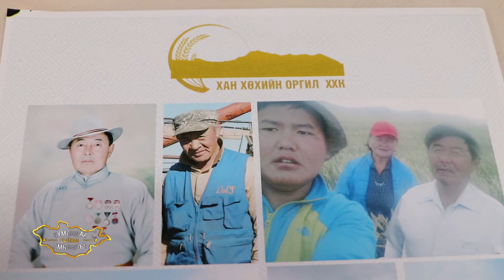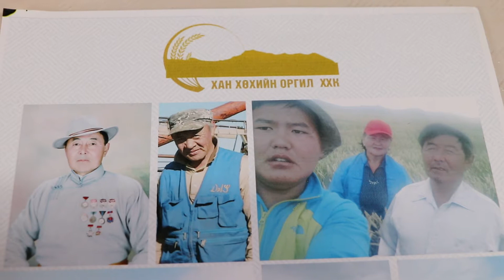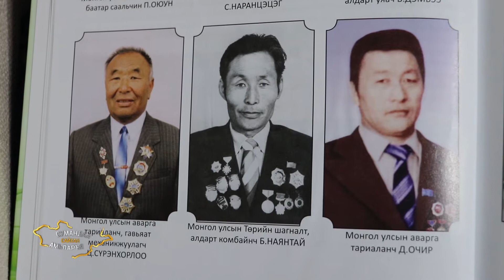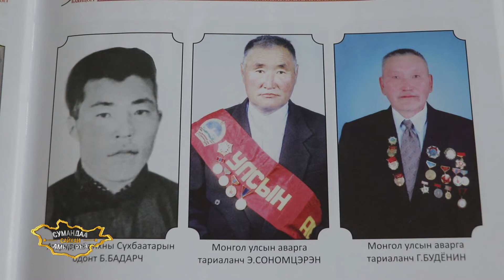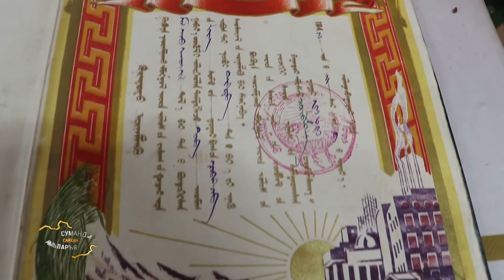Сумандаа сайхан амьдаръя - Төв аймгийн Баянцогт сум \ дугаар 87 \ 2019 он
Төв аймгийн Баянцогт сумын "Гуна" 1-р багийн "Ханхөхийн оргил" ХХК-ийн захирал С.Эрдэнээ, Д.Доржпагма